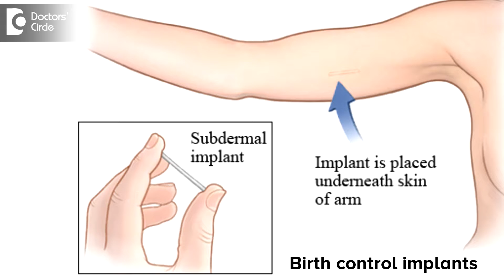Is it normal to miss periods after birth control implants? - Dr. Shefali Tyagi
Birth control pills are basically progesterones. It comes as basically a small stick that can be burrowed in the skin. They are not widely used in Indian or widely available in India. So we use injections or progesterone injection or the higher doses. Both the injections or the implants have a similar effect. So they prevent pregnancy by making the lining of the uterus not favorable for pregnancy and the cervical mucus becomes very thick so that the sperms are not able to travel inside the uterus. They both have their own side effects which include weight gain or depression, acne, and the bones can be slightly weakened because of their prolonged use. Menstrual irregularity is also very common and hence if you have irregular period after using these implants, or injections, don’t get worried. This will be because of the effect of the progesterone hormone these are secreting in your body. So be on touch with a doctor. Pregnancy test has to be ruled out. So don’t get worried that something major is going on in the body. It is just the effect of drugs the body is taking to recover from and then your normal menstrual cycle can start.